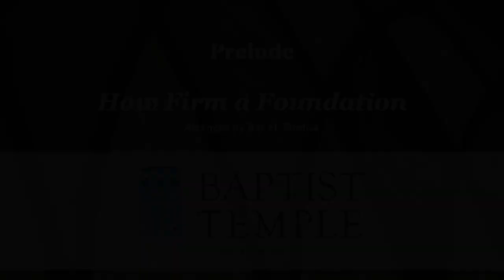Worship, Sunday, June 21, 2020 at Baptist Temple, Houston, Texas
On the Third Sunday After Pentecost: Hymns include "Praise My Soul the King of Heaven" (LAUDA ANIMA - Andrews), and "Jesus Is Lord of All" (LORDSHIP OF CHRIST); Solo: "If My People Will Pray" by Jimmy Owens; Prelude: "How Firm a Foundation" arr. Herbek; Offertory: "Eternal Father Strong to Save" arr. Hayes; Postlude: "Voluntary in C", John Alcock; Message from Romans 6:1-11; Old Testament Lesson from Psalm 86.  Pastor, Rev. Kelly K. Burkhart; Music Director, Mr. Edward Crowell; Organist, Mr. Walter LaForge; Pianist, Ms. Eileen S. Crowell.